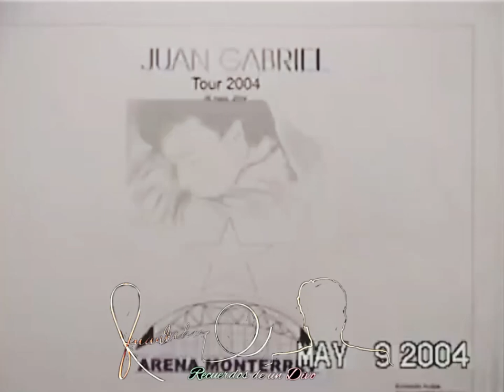Juan Gabriel con Pepe Aguilar [En Backstage] (Arena Monterrey 2004)